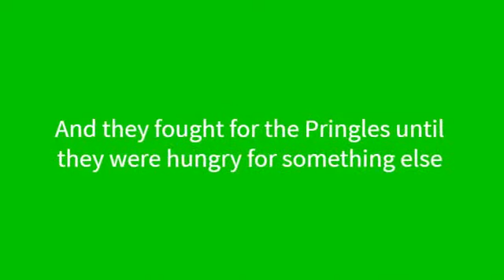The Pringles (Reupload) {READ DESCRIPTION}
From now on, I won't heart every comment I see.